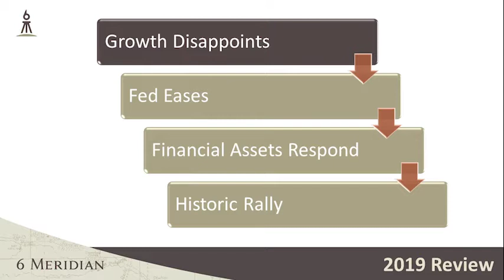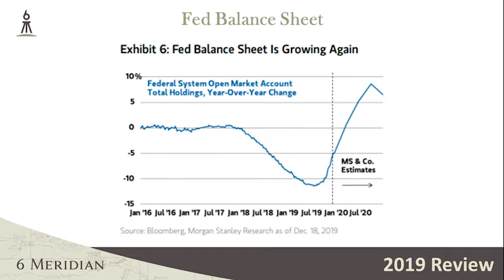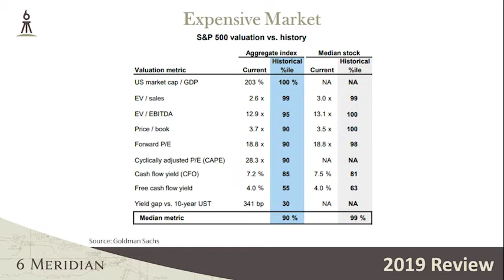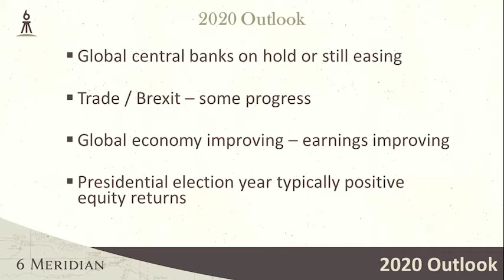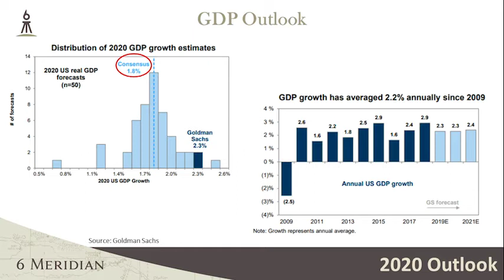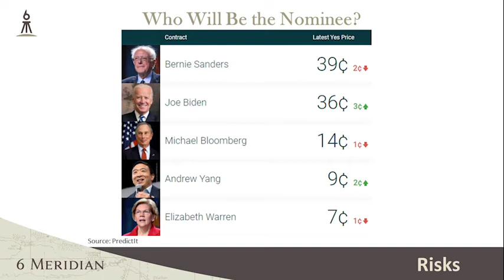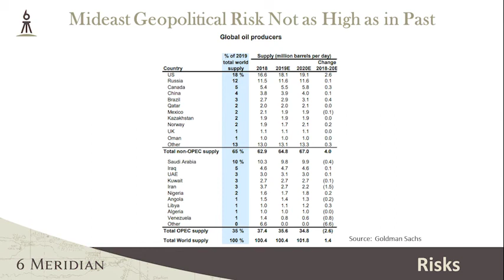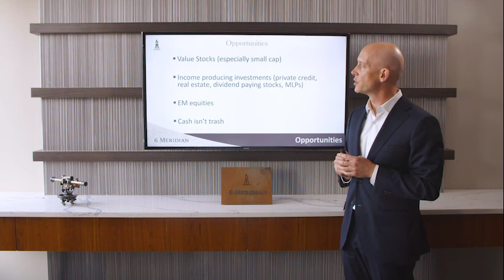6 Meridian Market Outlook for 2020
In a huge reversal from 2018, everything made money for investors in 2019 but the economic fundamentals didn’t appear to keep pace.  In the 6 Meridian 2020 Outlook Andrew Mies, Chief Investment Officer, discusses what factors drove the strong 2019 returns and what our outlook is for 2020.  He also discusses the risks we are monitoring including the presidential election, the Federal Reserve and geopolitical risks as well as what opportunities we see for investors.